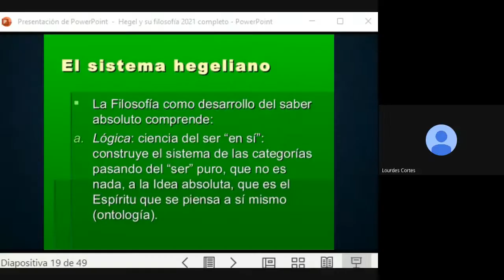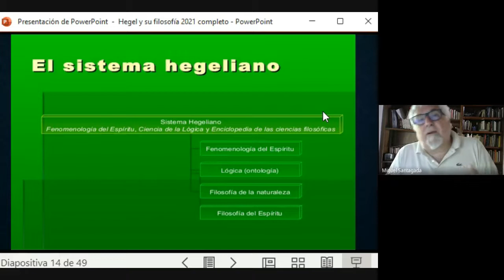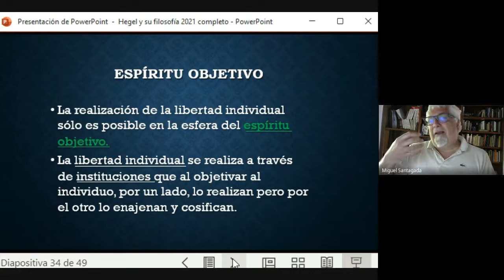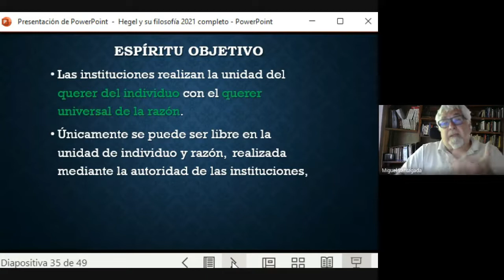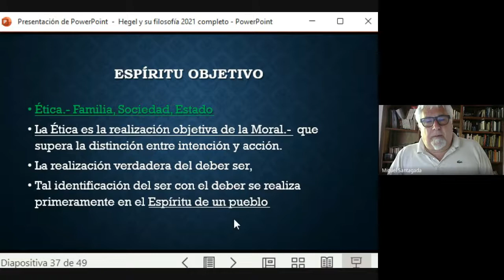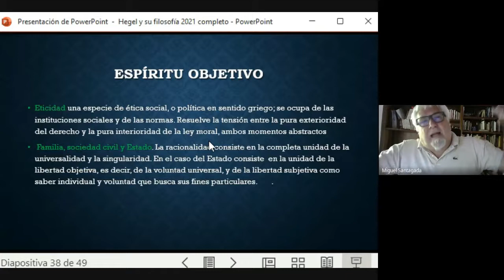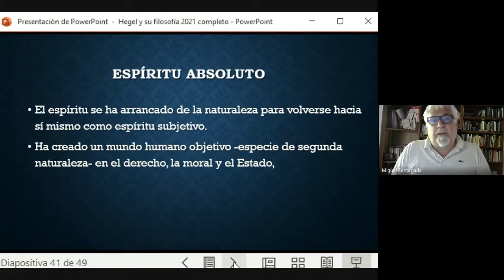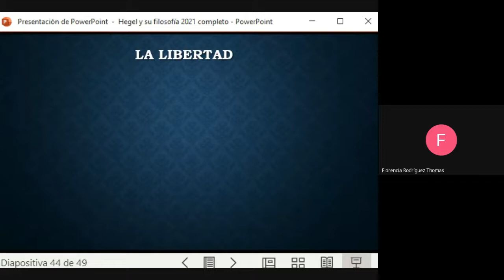TERCERA CLASE VIRTUAL SINCRONICA HEGEL 25 DE OCTUBRE